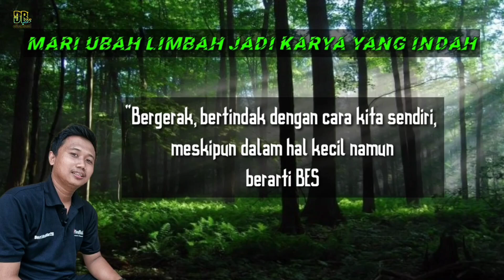CARA MUDAH MEMBUAT POT BONSAI DARI BOTOL BEKAS || MAKE A BONSAI POT FROM USED BOTTLES‼️potrelief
Botol plastik merupakan salah satu limbah yang sulit terurai,membutuhkan waktu jutaan taun agar bisa terurai,namun hanya berubah menjadi partikel - partikel plastik yang tentunya masih mencemari tanah maupun air.Di video kali ini kita akan ubah botol plastik bekas ini menjadi pot bonsai yang unik,dengan tema ataupun gaya relief batang kayu kering,Pot satu ini sangat cocok digunakan untuk pot bonsai dengan gaya raft style atau pun bonsai dengan gaya semi cascade .Proses dan cara pembuatan yang mudah menjadikan siapapun bisa mengikutinya,yukkk simak proses pembuatannya.Cara membuat pot bonsai unik dari botol plastik bekas.jangan lupa like,komen,share dan subscribe bagi yang belum,Terimakasih🙏..